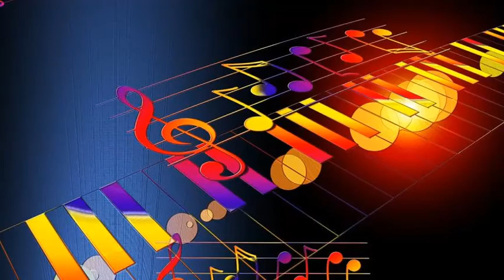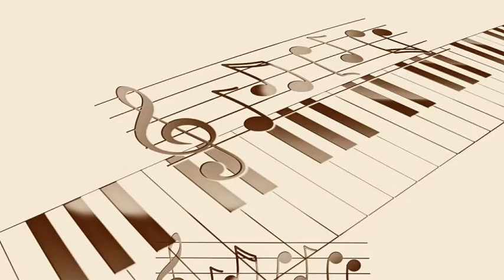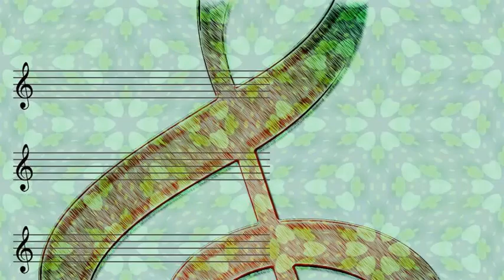The Andrews Sisters - Is You Is, Or Is You Ain't Ma Baby with Bing Crosby